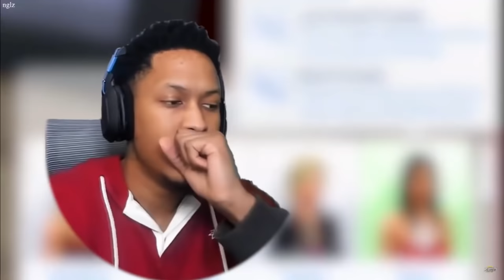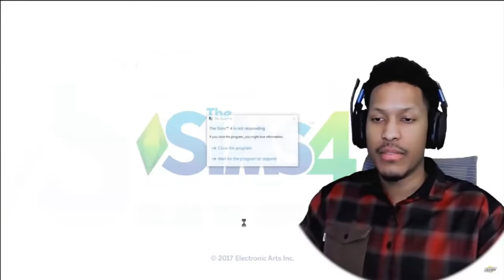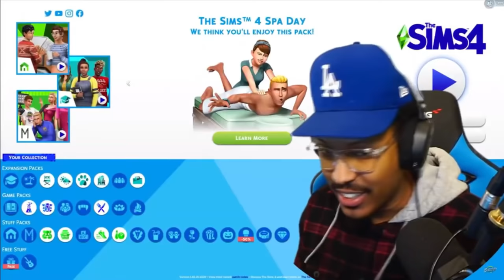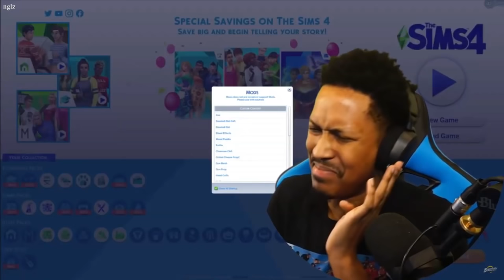ANOTHER HOUR of Berleezy Sims Funniest Moments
All clips from Berleezy/iBerleezy

All funny moments from Berleezy's Sims! again!!

Sub to Berleezy!  @berlinedmond @berleezy @eezyTV

EUGHH!

Follow him!